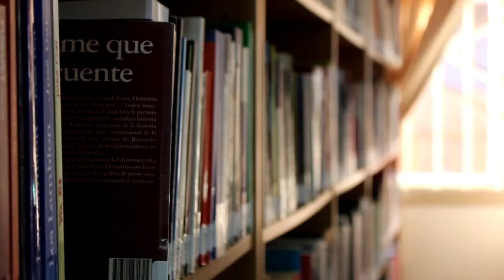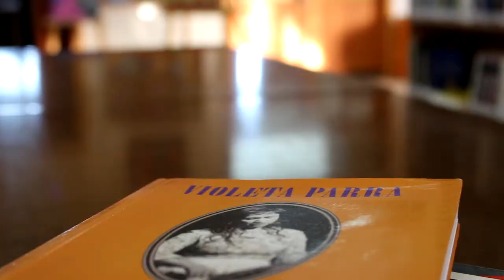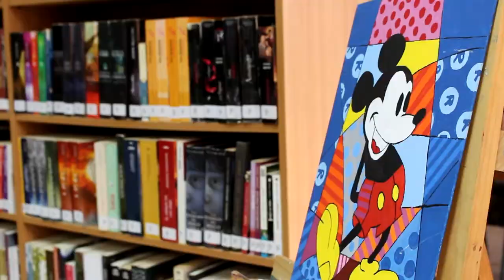PANORAMAS DE FRUTILLAR EN VACACIONES DE INVIERNO 2017